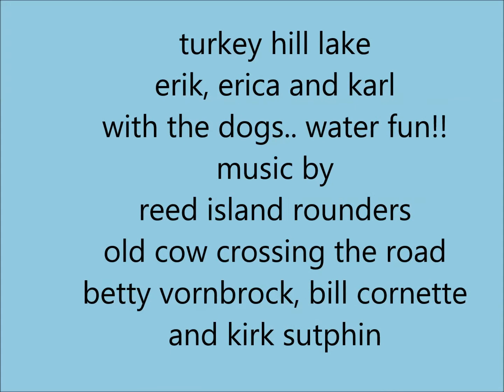turkey hill lake 6/29 and 7/1/18 with erik, karl erica and the dogs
martinez family with the dogs in the lake

tune--old cow crossing the road  by reed island rounders
betty vornbrock bill cornette kirk sutphin and hilary dirlam